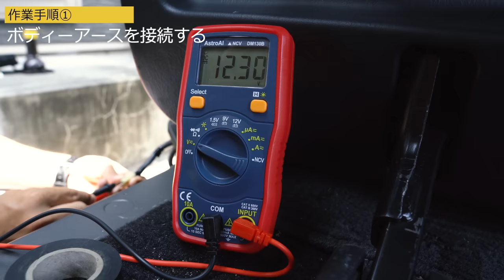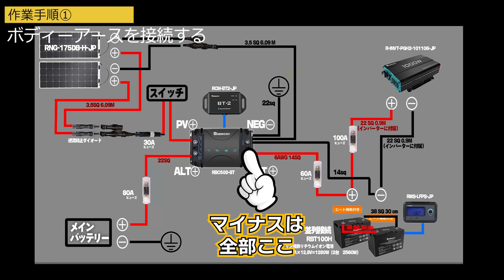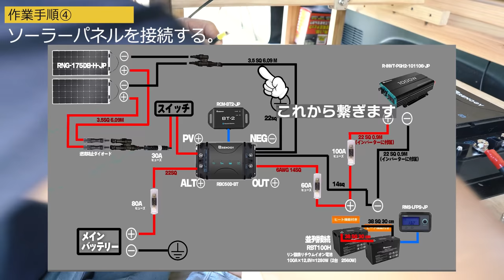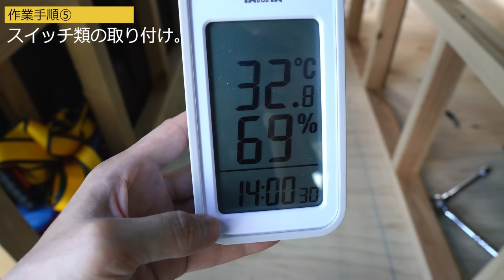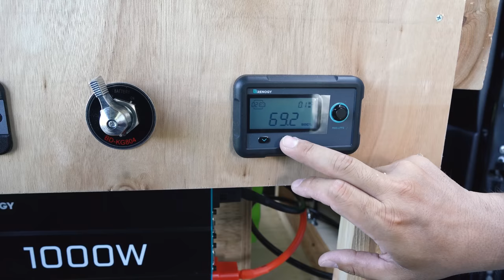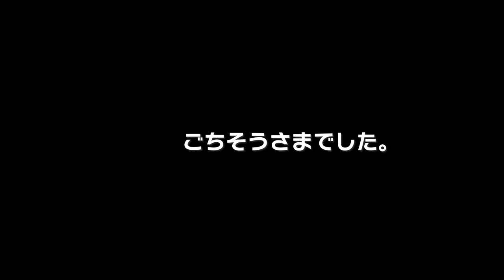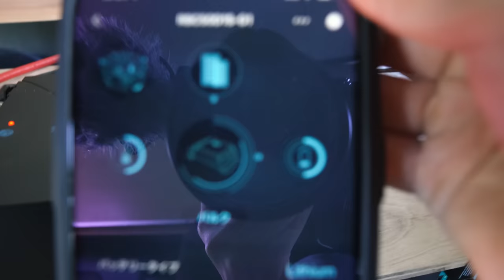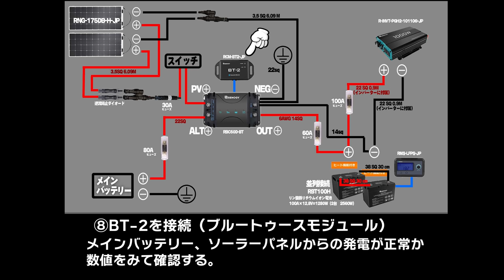[車中泊DIY] #3 レノジー製品で素人夫婦でもできる！ソーラー発電と走行充電のサブバッテリーシステムついに完成！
商品提供
RENOGY JAPAN様

☆　サブバッテリーシステムで使用した製品はこちら

●ヒート機能付き スマート リン酸鉄リチウムイオンバッテリー
                                                                                                  100AH 12V  　 RBT100H　               2個

●スマートリン酸鉄リチウムイオンバッテリー専用モニター　 RMS-LFPS-JP　　　　　   1個

●フレキシブルソーラーパネル 175W【G2モデル】　　　　  RNG-175DB-H-JP　　　　　2個

●正弦波インバーター1000W 12V  60Hz  　　　　　　　　　  R-INVT-PGH2-101106-JP　 1個

●DCC 走行充電器12V 50A MPPTチャージコントローラー内蔵　RBC50D-BT　　　　　　  1個

●並列用MC4コネクター Y字型　　　　　　　　　　　　　  RNG-CNCT-MC4Y-JP　　　　1個

●ソーラー延長ケーブル 片方MC4コネクター付き　　6.09M　    RNG-AK-20FT-12-JP　　   1個

●バッテリー⇔チャージコントローラー間用ケーブル 2.4M 14SQ RNG-TRAYCB-8FT-6-JP　  1個

●オーディオANL ヒューズボックス 100A 　　　　　　　　　 RNG-SET-ANL100-JP　　　 1個

●オーディオANL ヒューズボックス 80A 　　　　　　　　　　RNG-SET-ANL80-JP　　　　2個

●15A MC4コネクター型逆流防止ダイオード　　　　　　　　RDIO15MC4-JP　　　　　　2個

●バッテリー間接続用ケーブル 38SQ 30CM（1本）　　　　　RBCCB12IN1-JP　　　　　 2個

スマート発電機について

・走行充電器に関するIGN/D+ケーブルの接続方法

・ハイエース充電制御車（スマート発電機）確認ページ

別途用意するもの
●UPポートとLINKポートを繋ぐケーブル
　サンワサプライ CAT6LANケーブル (0.5m)

●メインバッテリーから走行充電器間のケーブル22SQ　赤　約4ｍ

●走行充電器間からボディーアースのケーブル22SQ　黒　約2ｍ

●ケーブルカッター　フジ矢　ケーブルハンディーカッター　240ｍｍ　600-240

●デジタル テスター

●DENSANデンサン(ジェフコム) 圧着工具  DC-22A

●走行充電器からサブバッテリー間で使用する14SQ用圧着端子
　ELPA 丸型圧着端子 R14-8 PS-148

●メインバッテリーやボディーアースなどの22SQ用圧着端子
　ニチフ端子工業 裸圧着端子 R形 丸形5個入 R22-8

●ソーラーパネル用3.5SQの裸圧着端子
　エーモン(amon) 丸型圧着端子 穴径φ8 AV(S)3.5~5sq 7個入 3324

■■ご挨拶■■

.カメラ.

.レンズ.

.ジンバル.

.マイク.